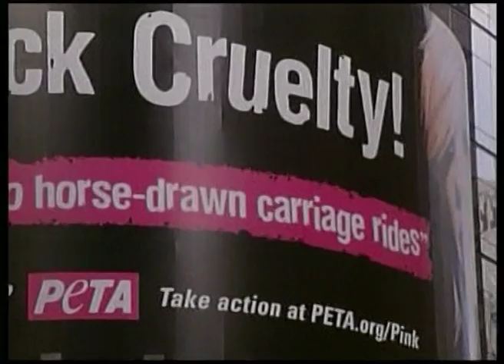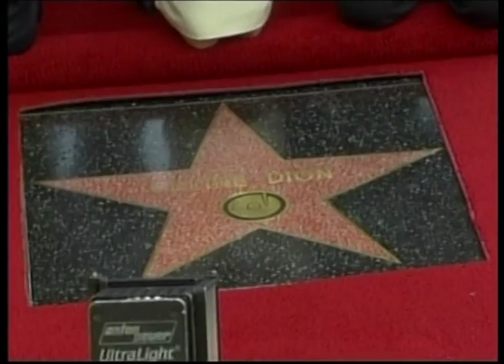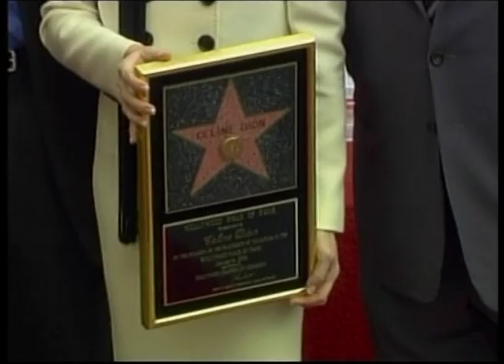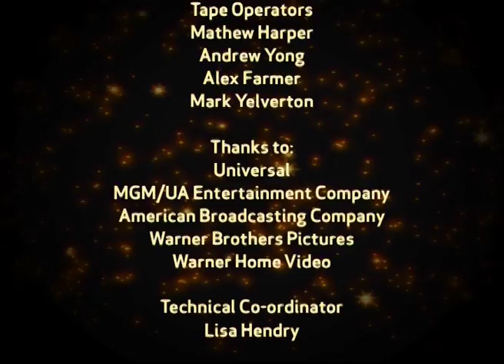Barbara Streisand, Pink, Celine Dion, Whitney Houston, Liza Minelli | Bio & Life Story Ep 28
Barbara Streisand, Pink, Celine Dion, Whitney Houston, Liza Minelli | Bio & Life Story.

Barbara Streisand - Fans in London recently were happy to hand over 500 pounds to see Streisand live in concert,
not only because the diva is well-known for her stage fright, so concert tours are rare, but because of the charities
she supports, such as medical research and environmental issues.

Pink - Following in Barbara's footsteps, pint-sized rocker Pink is happy to lend her name to support animal and
humanitarian causes she believes in, and is an outspoken member of PETA. For Pink, turning the spotlight on
social issues is part and parcel of being a celebrity.

Celine Dion  - Teaming up with Circe De Soled, Dion has been busy putting on her extravagant concerts in Las
Vegas - all 600 of them - concerts with just as extravagant ticket prices!  The shows were sold out in their record
breaking run which has lasted five years.

Whitney Houston - Now in her mid-forties, Whitney Houston has mixed feelings about being labeled a "diva" "Its
a very funny word" she says. "Any given day it can mean prima donna or goddess, you know. It can go either
way". With Dionne Warwick as an aunt, and Aretha Franklin as a godmother, she didn't have to look far for
inspiration in her choice of career, either!

Liza Minelli - Growing up in the shadow of a legend bent on self-destruction, Judy Garland's eldest daughter often
had to look after her mother as well as her younger siblings. One of Lizas greatest regrets is that her mother never
got to see the film that launched her career - 1972s Cabaret established Liza as a performer in her own right.